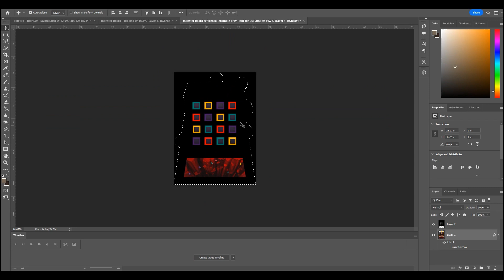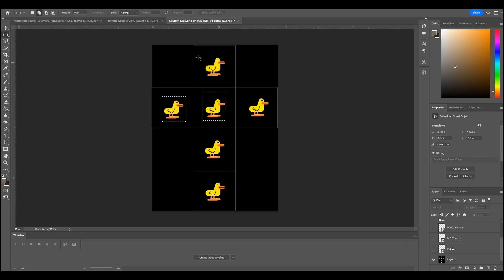Creating the Cube Monster Layout with Blender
Enjoy this time lapse of 2 hours of work creating the board game layout for Cube Monster!